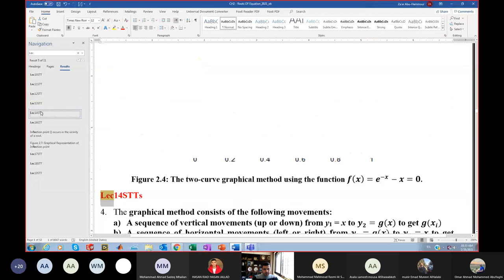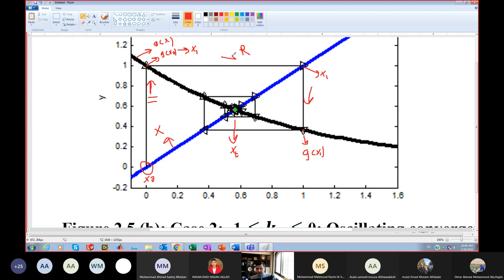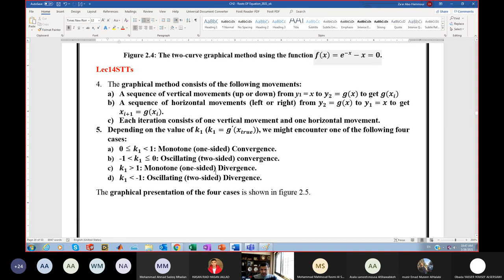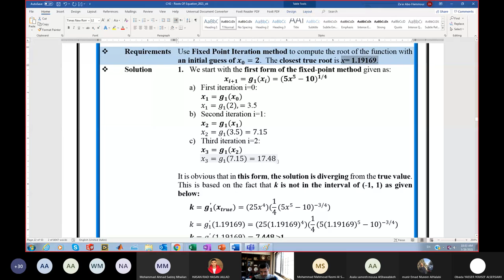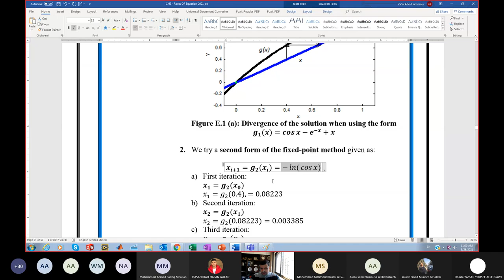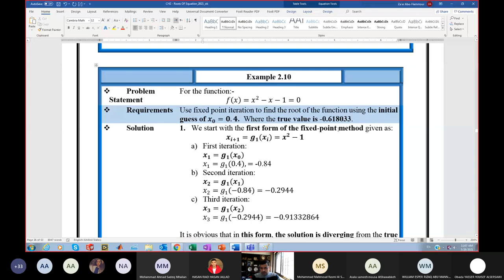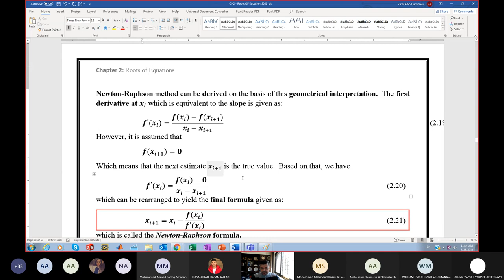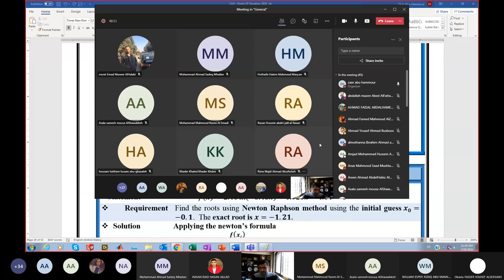Lecture 14 |Numerical Methods |Prof. Zaer Abo Hammour |2nd 2021